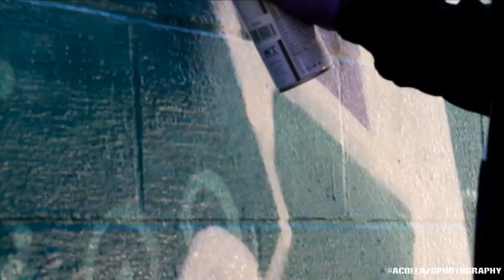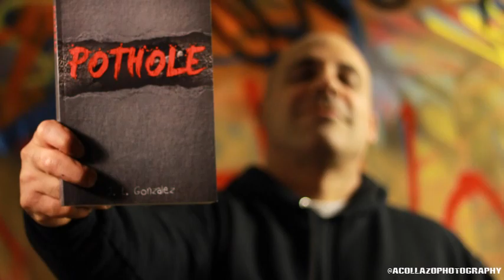Jerome Luiz Gonzalez (CUZ0) Tribute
A glimpse into what he loved to do and practice over and over without giving up. A warrior with the arts. Photos are from 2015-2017. Rest in Peace. Thank you god bless.